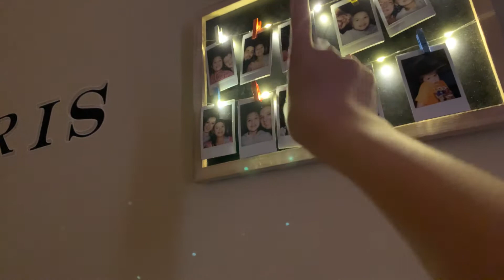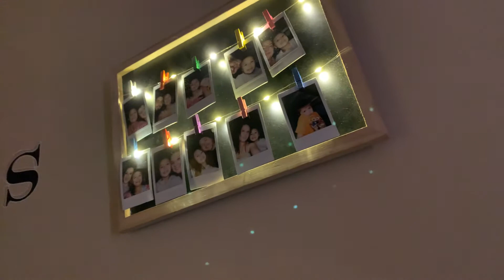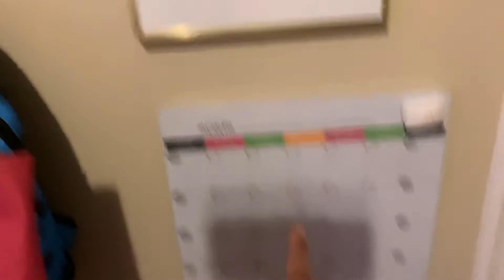Try not to laugh challengelaugh challenge